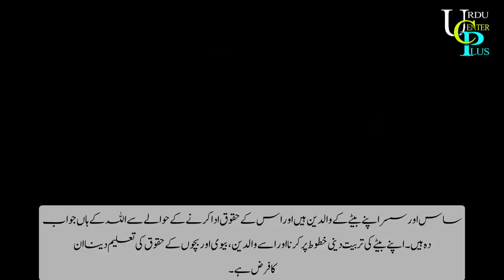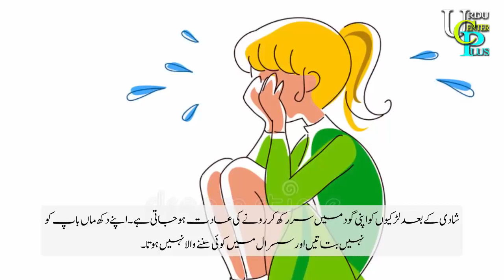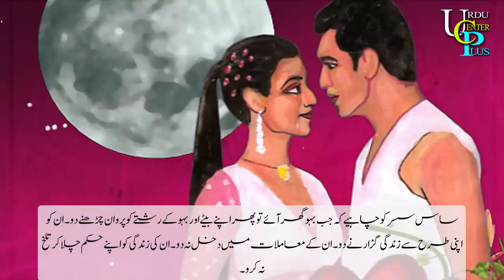Bitter truth about Saas , Bahu Relationship and Susral